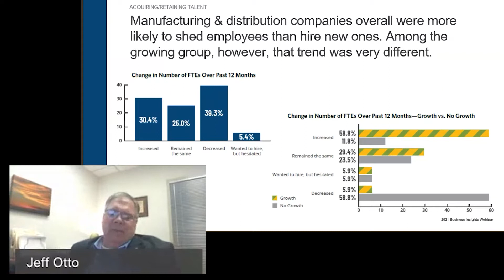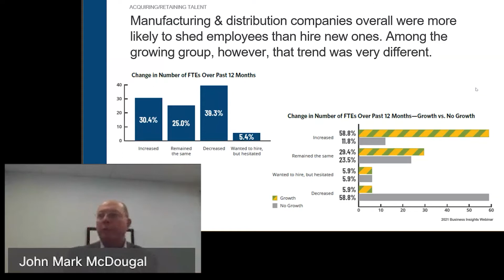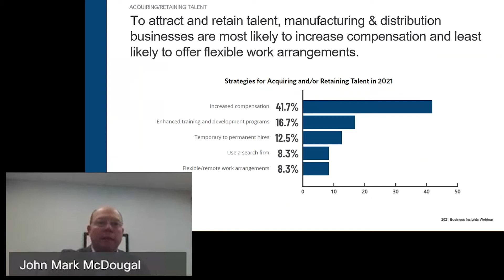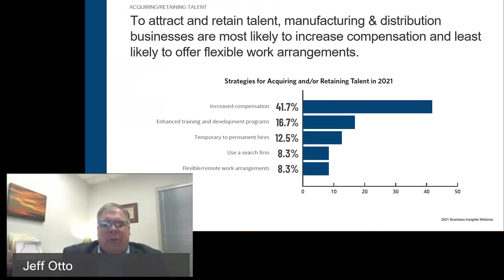2021 Business Trends - Acquiring/Retaining Talent in the Manufacturing & Distribution Industry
Jeff Otto:
Obviously, in the high growth area, I look at everybody trying to hire quickly because of the increased demand. Within that decreased demand for the new hires or keeping the recent talent change going on, they are needing to revamp and get different training itself. So, if they're trying to look at it and keeping up with the product demand, the quality and trying to get more market share, so, when I go back to looking at what we're trying to do over the next 12 months, they're going to increase a lot more hiring, I believe, in the high growth area. And so, they're making sure their training could be a little bit better, succession planning is there as well.

John Mark McDougal:
I guess it's a well-known fact that growth brings with it a host of other opportunities, also called challenges. But those are good compared to trying to determine how to restart the line after people have been gone for a month. I think we would all agree. In 2021 over 44% of M&D companies plan to prioritize acquiring and retaining talent. I think it's also important to know, not just that the return put some pressure on the employment numbers if you will, or those who we want to employ, it also results in those companies spending what it takes to get them there, but also after they're there, to keep them there, which may benefit other changes to attract and retain. To find and keep quality talent, over 40% of M&D companies plan to raise their compensation. We were just saying, this is the most preferred strategy.

Training and development and offering temporary to full-time positions were number two and three on the list, respectively. Only 8% of the companies plan to offer flexible or remote work arrangements, and likely due to the labor-intensive nature of the work. Some industries flex more than others, and some are able to flex more than others. If a particular line is open for eight hours, someone has got to be on that line, whether that split between two part-times or one FTE. But manufacturing likely faces more challenges in that, than many other businesses. Jeff, your thoughts on that?

Jeff Otto:
Looking at the increased compensation, in fact, you're going to look at... Obviously, we said before, retaining. But also looking at, are they being budgeted for potential bonuses? I've had other clients that may have done a sign-on bonus as well, and then they have a 90 day, six-month review. So there are various ways that have been tied to the KPIs of that position. It could be a plant management position or the front office position as well. And I think we also talked about ways of starting internship programs as well, that's part of your enhanced training or development program that can be expanded.

And like I said before, that'll even go into the succession planning that is needed, that you've got a lot of people that are aging out, especially the manufacturing, are they getting the new skills that are from young people coming in? Are they getting interested? So, we've had that discussion over the last many years, going through all this. So, it has been interesting from a cross-training, will they do it, can they do it? No. Flexible hours are not really apparent with manufacturing. May at the front office, yes, and perhaps on the production, as we all know. But it's been an interesting first quarter, no doubt.